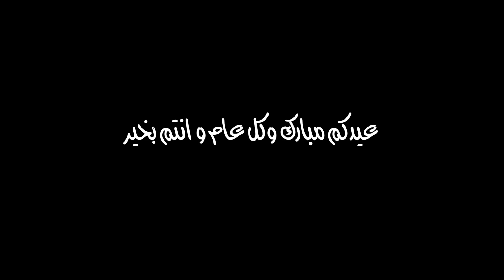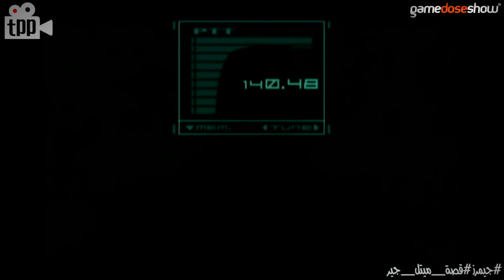اختصار قصة_ميتل_جير سوليد #2